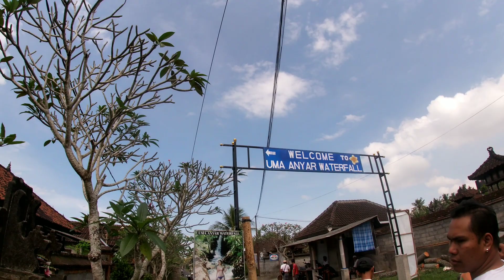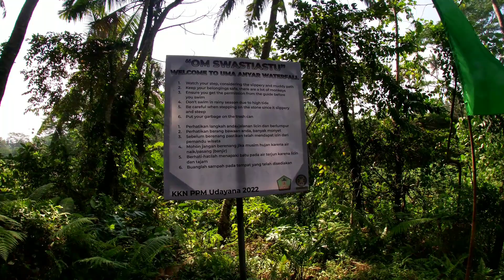UMA ANYAR WATERFALL GIANYAR BALI (01/08/2022)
okey, simak review bang joe di air terjun uma anyar, enjoy

lets goooo.

Vlog Equiptmen :
Camera : GoPro Hero 7 Silver
Mini Tripod